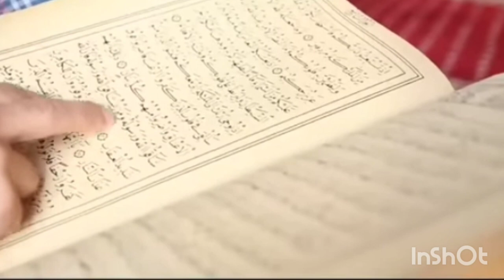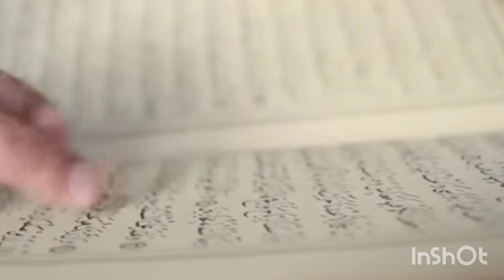ഫലസ്തീൻ മക്കളെ തൊടാൻ പോലും ഇനി കഴിയില്ല / സൗദി രാജാവിന് ബിഗ് സല്യൂട്ട് /Palestine /Israel /saudi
ഫലസ്തീൻ മക്കളെ തൊടാൻ പോലും ഇനി  ആവില്ല / സൗദി രാജാവിന് ബിഗ് സല്യൂട്ട്/saudi/palestine/Israel